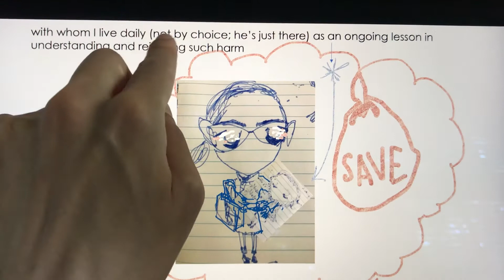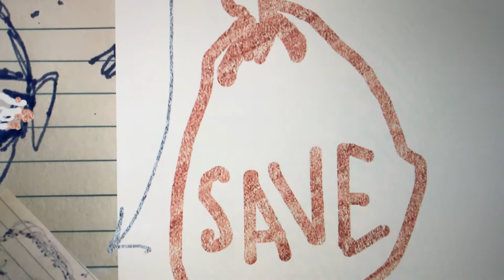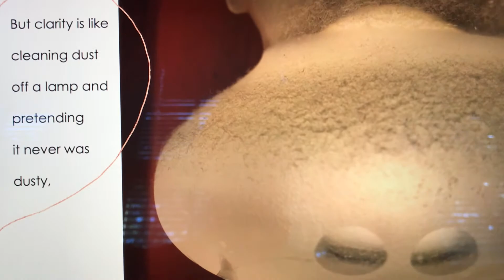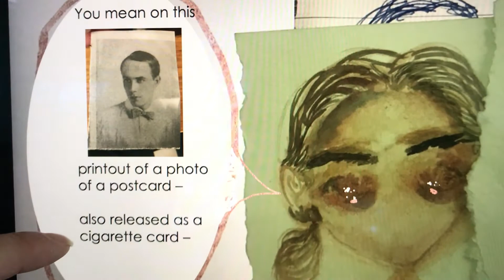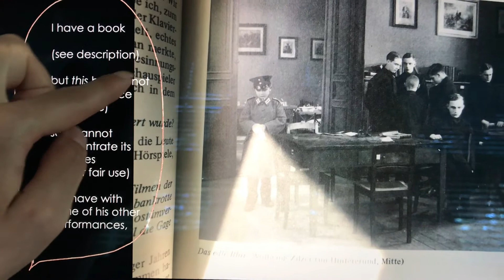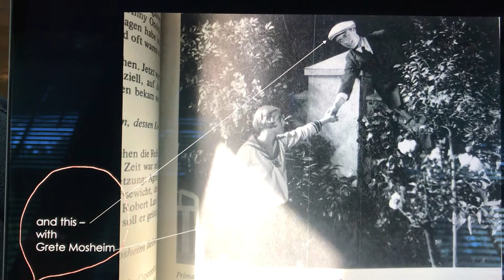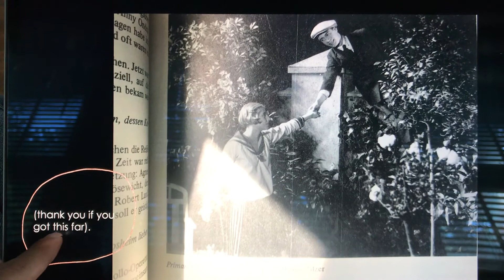Wolfgang Zilzer from a Book (eventually)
Wolfgang Zilzer scenes from a book, but only after a review of remembering the past to care for other people (with caveats on the nature of clarity).  Zilzer scenes at 4:55

Book pages referenced in this video: "Wolfgang Zilzer (Paul Andor)," with contributions from Gero Gandert, Ulrich Kurowski and Wolfgang Jacobsen (Berlin: Stiftung Deutsche Kinemathik, 1983), pp. 10-11 (“Das edle Blut”), 12-13 (“Primanerliebe,” with Grete Mosheim).